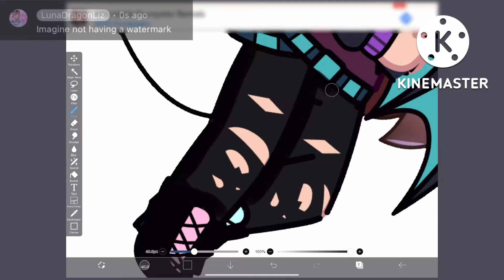Day 11 - Demon | SONG DAY WOOOOOO | LunaDragonLiz ✨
Hehe song day  (Its September 21st where I am)

Liz misses her dragon wings/horns/tail :(

May be the laziest thing I’ve ever posted but Its almost midnight leave me alone